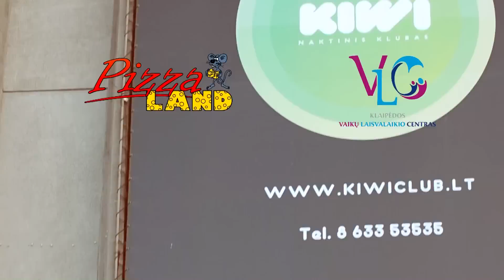Street Style'11 Klaipeda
Kasmetinis Klaipėdos - Hip hop, Break dance šokių turnyras, vykstantis
Gruodžio mėnesi.

Dalyvauti šiose varžybose kviečiami visi Lietuvos bei kaimyninių šalių šokėjai, kuriems teisėjaus tarptautinė, autoritetinga ir nešališka teisėjų komisija. Apdovanoti bus visų kategorijų nugalėtojai, jiems bus įteiktos piniginės premijos bei rėmėjų įsteigti prizai.

Renginys vyks: 2011m. Gruodžio 10d.
Naktinis klubas „Kiwi club" J. Janonio g. 27
Renginio pradžia 15:00val.
Dalyviai suleidžiami ruoštis 13:30val.
Žiurovai įleidžiami 14:00val.